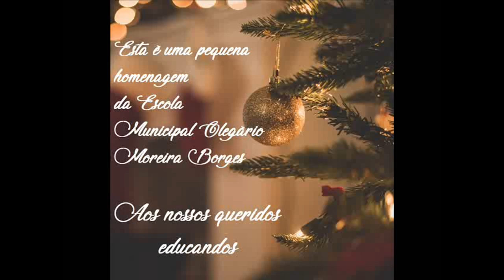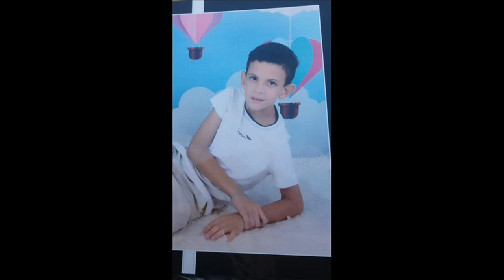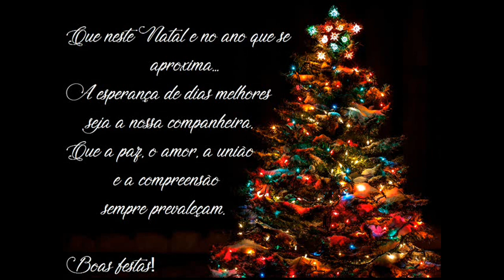Homenagem aos alunos Escola Olegário 2020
Vídeo feito em homenagem aos educandos da Escola Municipal Olegário Moreira Borges.